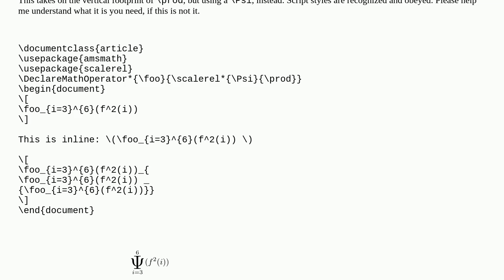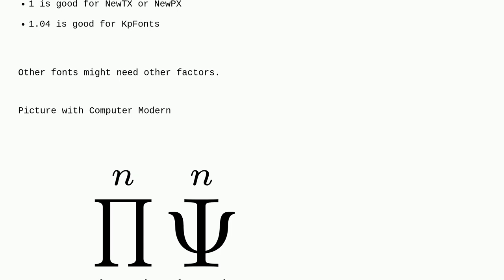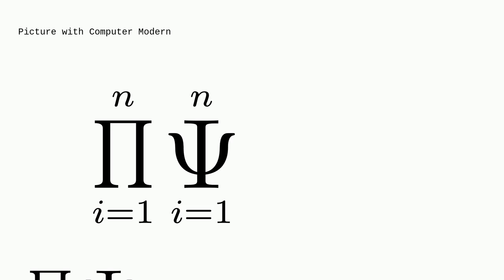Tex: How to make variants of an existing command without copy the code of the command?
How to make variants of an existing command without copy the code of the command?

A special thanks goes out to the community

  macros